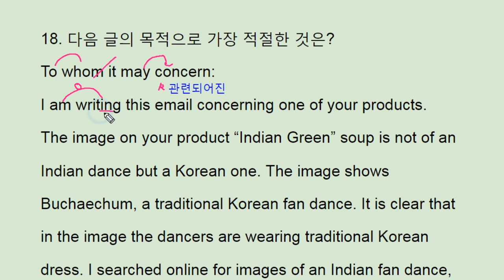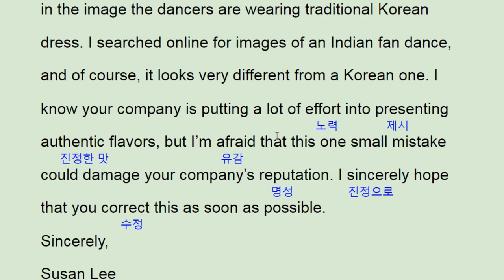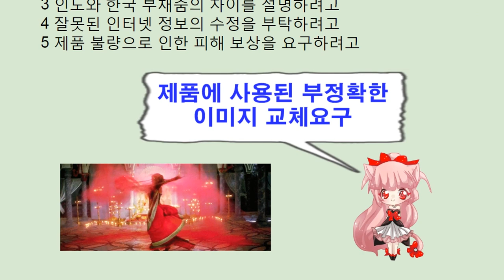2017년 11월 모의고사 영어 고2 18번 해설 풀이 내신대비 - 번개콩